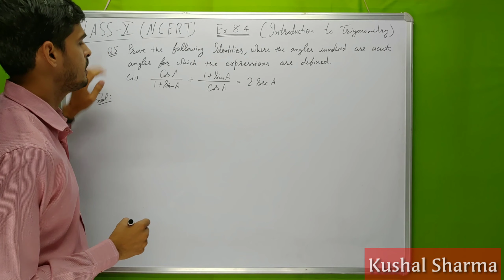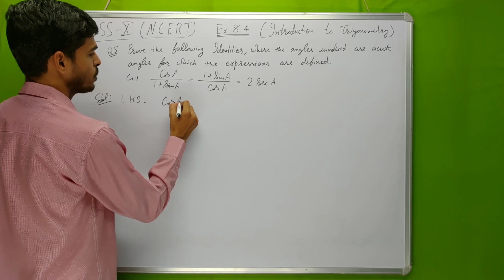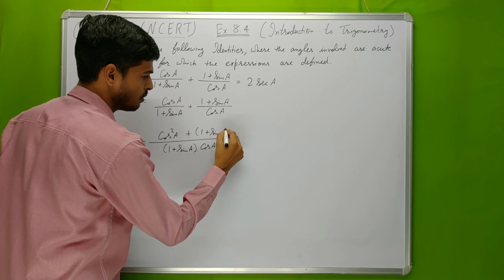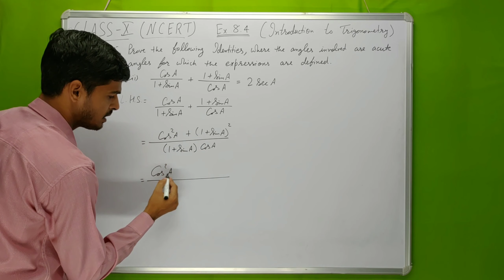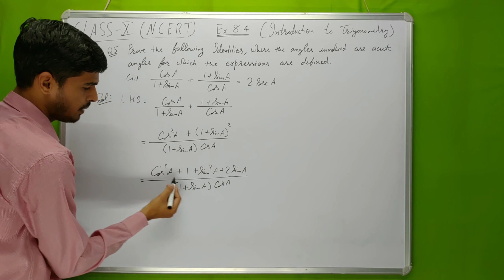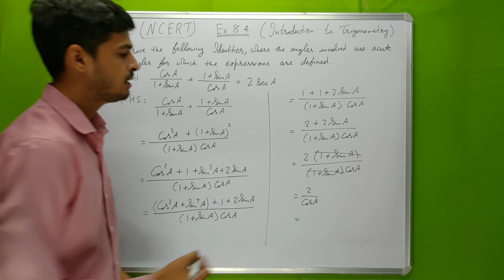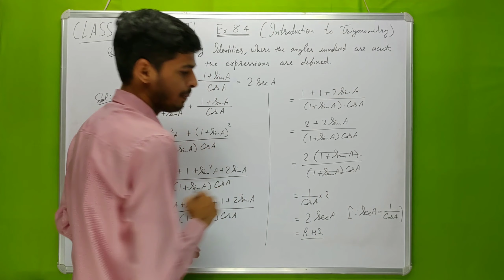Q5(ii) of Ex 8.4 | Class 10 | NCERT | By Kushal Sharma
In this video, I explained the question 5(ii) of Ex 8.4 of class 10 NCERT.
If you have any problem regarding this exercise, please do comment
Links: